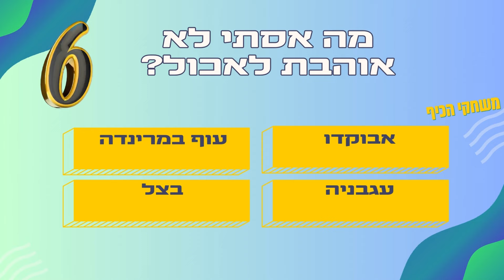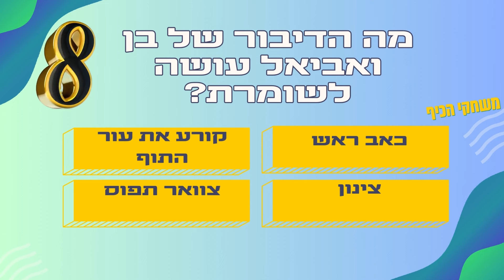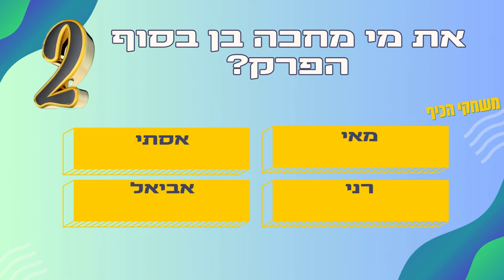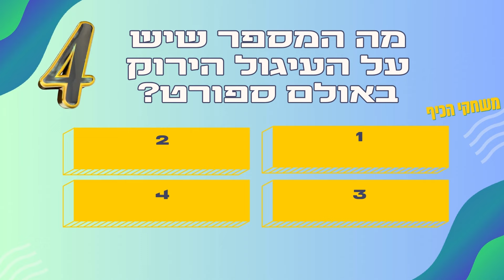שקשוקה עונה 6 פרק 12 חידון נראה כמה אתם זוכרים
בדקו את עצמכם כמה אתם מכירים את הדמויות מהסדרה בחידון המיוחד של על הסדרה שקשוקה עונה 6 פרק 12  חידון

20% הנחה בהקשת הקוד: vortex20